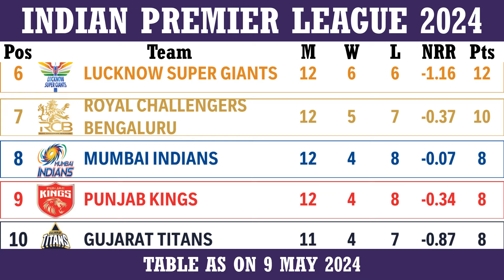Indian Premier League 2024 Table (9 May 2024) - Knight Riders are top - Virat has Orange Cap back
"Here is the IPL 2024 Table As On 9 May 2024

Kolkata Knight Riders, Rajasthan Royals, Sunrisers Hyderabad and Chennai Super Kings occupy the playoff spots with Kolkata Knight Riders poised to face Rajasthan Royals in Qualifier 1 and Sunrisers Hyderabad poised to face Chennai Super Kings in the Eliminator game

Defending Champions Chennai Super Kings are at position 4 in the points table